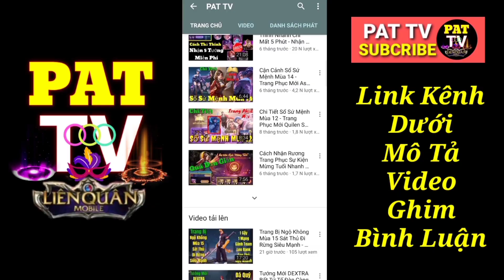Nhận Miễn Phí Florentino Seven & Ryoma Ultraman - Full Hiệu Ứng Kỹ Năng, Âm Thanh, Avt Cực Chất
LienQuanMobile : Cách Nhận Miễn Phí Trang Phục Mới Florentino Seven Và Ryoma Ultraman Full Hiệu Ứng Kỹ Năng, Âm Thanh, Avt Cực Chất - Miễn Phí Trang Phục Florentino Utraman Sự Kiện Mới Sinh Nhật Liên Quân 4 Tuổi | PAT TV | AoV | RoV | Liên Quân Mobile
Trang Phục Mới Florentino Seven Ultraman Bậc S+
Trang Phục Mới Ryoma Ultraman Bậc SS
Bocoran Skin Ultraman Florentino dan Ryoma AOV BUG LEAKS Ultraman Netflix Version
สกินแรร์ ULTRAMAN/ValorPass/สกินแจกฟรี

🌎Theo dõi kênh trên Facebook và giao lưu kết bạn leo rank với nhau tại đây nhé :
Hãy chia sẻ video để ủng hộ mình nha!!!